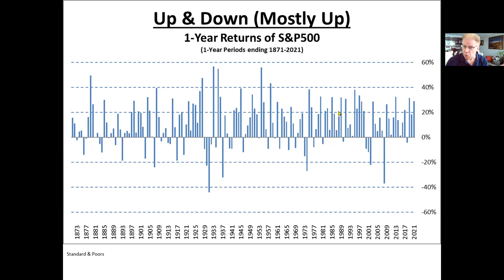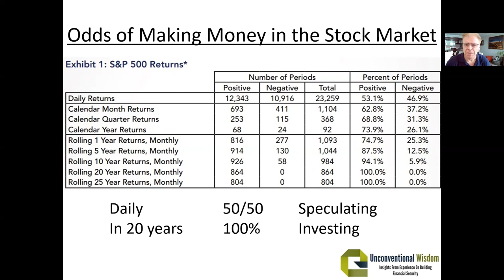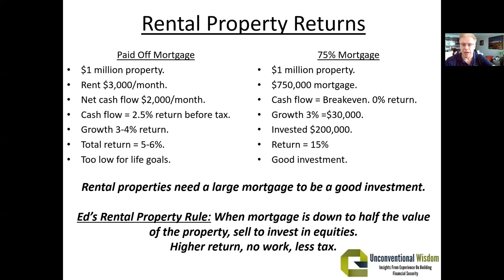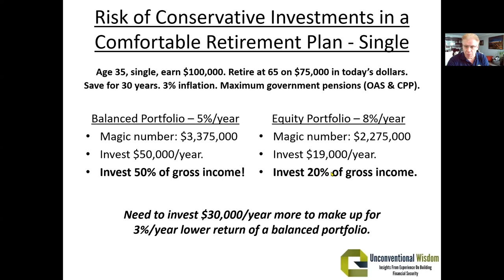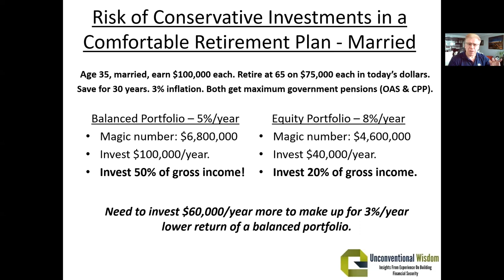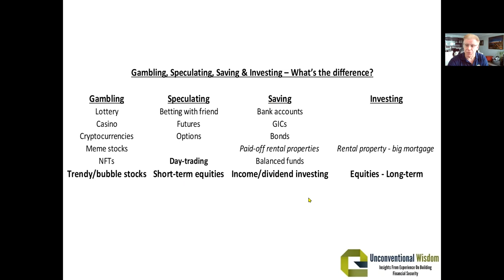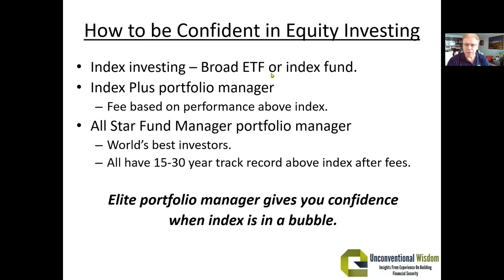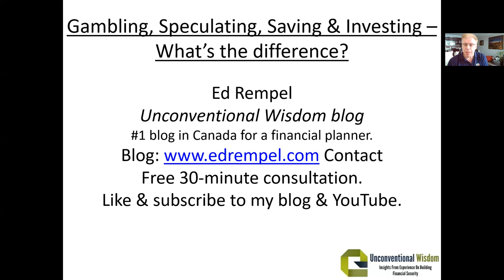Gambling, Speculating, Saving & Investing. What’s the difference?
How should you invest your money?

If you don’t invest wisely, it will be hard to fund your future.

There are always new areas you can put your money into, but are they worthwhile long-term?

In my latest video, I look at all the possible areas to invest your money and fit them into 4 categories: gambling, speculating, saving, and investing.

Knowing the expected return & risk for each will help you decide what’s right for you and your money.

I specifically talk about:
• The difference between gambling, speculating, saving & investing.
• What are meme stocks, NFTs, cryptocurrencies?
• Meme stocks, NFTs, cryptocurrencies, lotteries, futures, options, rental properties, bonds, GICs, dividend stocks, equities. Where do they all fit?
• How high do long-term returns need to be to be considered an investment?
• Odds of making money in the stock market with day trading and short-term investing.
• How the stock market can be gambling, speculating, saving or investing.
• How to be confident you are investing effectively.
. and more!

⏰ TIMESTAMPS

00:00 | Intro.
01:14 | Ed’s definition of gambling.
01:37 | Ed’s definition of speculating.
01:44 | Ed’s definition of saving.
02:49 | Ed’s definition of investing.
03:16 | A few examples of gambling.
04:14 | Ed’s definition of the lottery.
05:26 | What are meme stocks?
08:43 | What are NFTs?
09:17 | The first NFT.
11:04 | What are cryptocurrencies?
12:18 | What is Bitcoin?
13:59 | Established uses for cryptocurrency.
18:23 | What are stable coins?
19:02 | What are bubble stocks?
20:23 | Some examples of speculating.
20:49 | Sports betting.
21:13 | Futures and options in the stock market.
24:25 | Odds of making money in the stock market with day trading and short term investing.
26:16 | Some examples of saving.
27:04 | Rental properties that are paid off.
29:36 | Why rental properties need a large mortgage to be a good investment.
30:23 | Some examples of investing.
34:40 | Why you need growth after retiring.
36:24 | Summary of gambling, speculating, saving and investing.
37:28 | How to be confident in equity investing.

Ed Rempel CPA, CMA, CFP is a financial blogger, fee-for-service financial planner and tax accountant with a ton of real life financial planning experience. He was awarded “Best Canadian Personal Finance Blog” by Expertido, and is the #1 financial blog in Canada for a financial planner on Hardbacon and Feedspot.

For the past 28 years, he has assisted thousands of Canadians with creating real, professional, “interactive” financial plans that earn results. Ed is known for his financial strategies, such as the Smith Manoeuvre and Lifecycle Investing strategies. He is also particularly skilled with the 8-Year GIS Strategy, a strategy to help seniors qualify for larger government pensions using effective planning & investing.